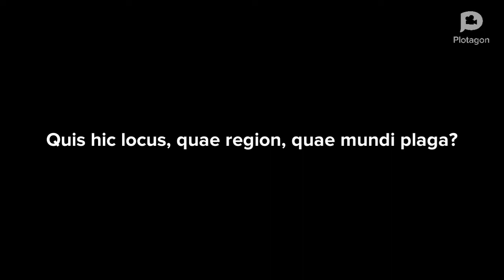Story of Hercules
Roman demiGod Hercules and his story through animation